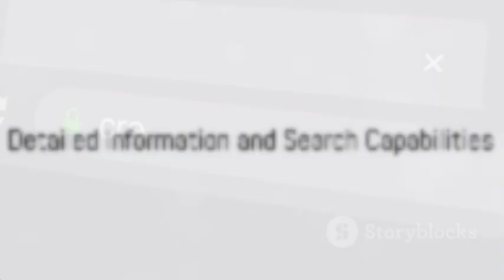Art Auction Database